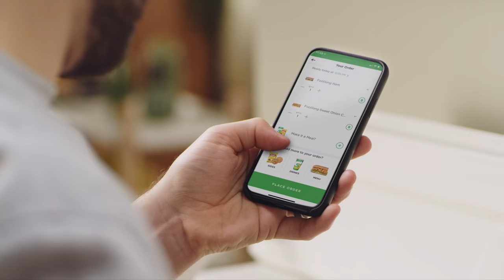Order from Anywhere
All your favourites are just a tap away when you order ahead with our app.